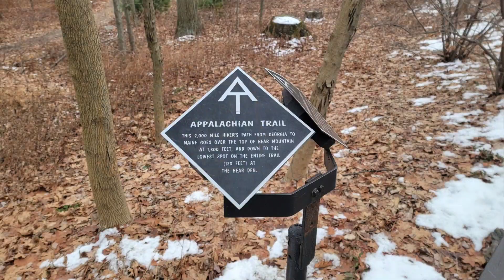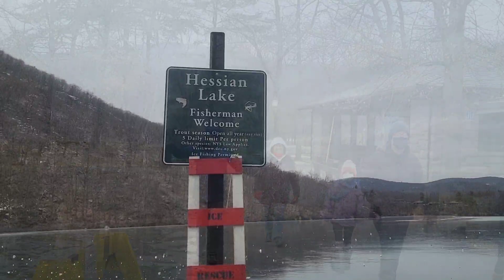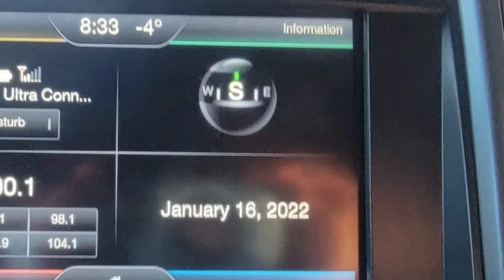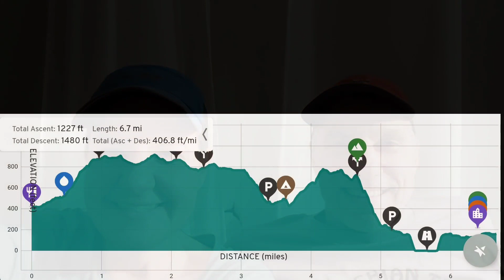SOBO'21 - Day +23: Finish Day!!!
Make-Up Day 23 of our 2021 Southbound Thru-Hike!

With one short stretch remaining in the hike, we headed back to New York. With the thermometer reporting sub-zero temperatures, we were met by some friends and family at the Appalachian Market on Route 9.

There were two climbs for the day, the second being around Anthony's Nose. But with the temperatures and the ice, we decided not to add that extra blue-blaze side trail today.

Instead, we followed white down to the Bear Mountain Bridge, said hello to the inmates at the Bear Mountain Zoo, and headed towards the Bear Mountain Inn.

Make-Up Mile 386.8 of 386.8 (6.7 today w/ 1227' elevation gain, 1480' elevation loss)